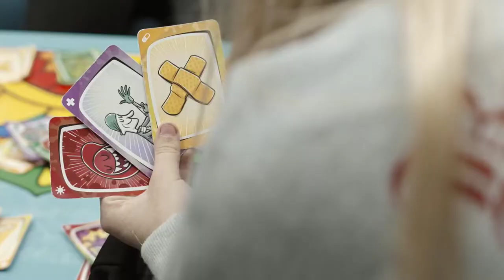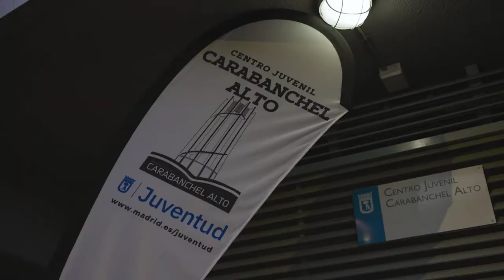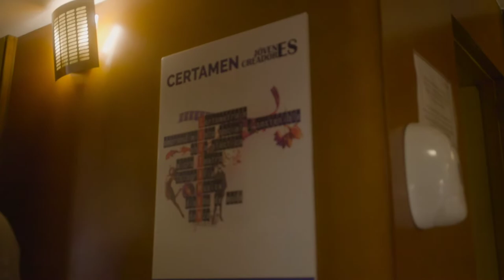Centro Juvenil - Fénix Jareny. Canción Oficial Centros Juveniles Madrid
Hoy venimos con especial entusiasmo por poder dar esta noticia y es que, ¡¡ya tenemos el videoclip y canción oficial de Centros Juveniles!!

De la mano de @fenixjareny con todo el equipazo @kevs.op @marcoos_lv @oliviagutied y @paulagsg se ha hecho posible esta maravilla, creada, compuesta y dirigida con muchas ganas en cada uno de los Centros Juveniles y actividades más destacadas que puedes encontrar en ellos.

Instrumental Producers: Prod. Malloy,  Ayoley, Gavin Hadley

𝘿𝙖𝙡𝙚 𝙖𝙡 𝙥𝙡𝙖𝙮, 𝙙𝙞𝙨𝙛𝙧ú𝙩𝙖𝙡𝙖 𝙮 𝙘á𝙣𝙩𝙖𝙡𝙖 𝙖 𝙫𝙞𝙫𝙖 𝙫𝙤𝙯 𝙚𝙣 𝙩𝙪 𝙘𝙚𝙣𝙩𝙧𝙤 𝙟𝙪𝙫𝙚𝙣𝙞𝙡, 𝙥𝙤𝙧𝙦𝙪𝙚 𝙚𝙨𝙩𝙚, 𝙨𝙚𝙧á 𝙣𝙪𝙚𝙨𝙩𝙧𝙤 𝙝𝙞𝙢𝙣𝙤🎙️🎙️
5 h